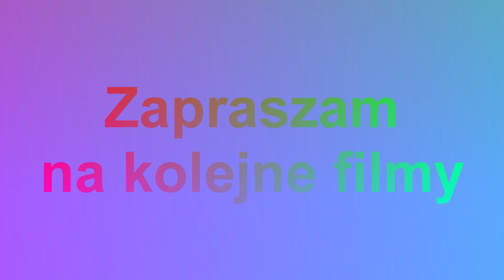Time Lapse 5" RODos - AEE S51+ FullHD